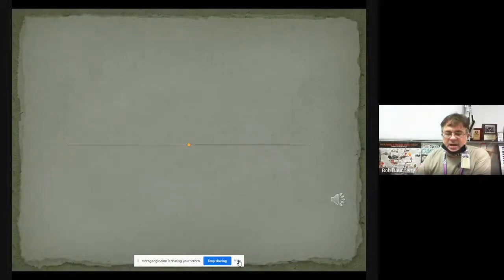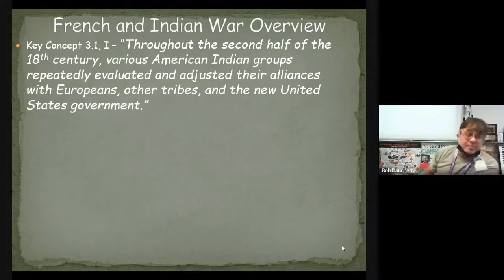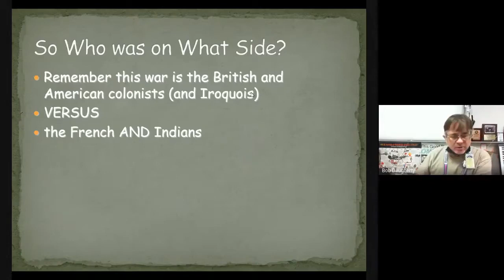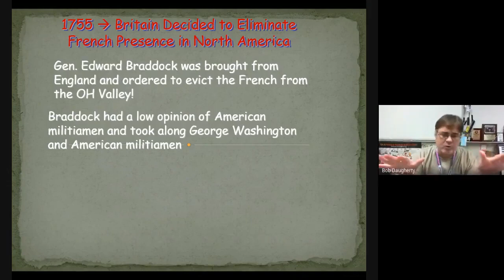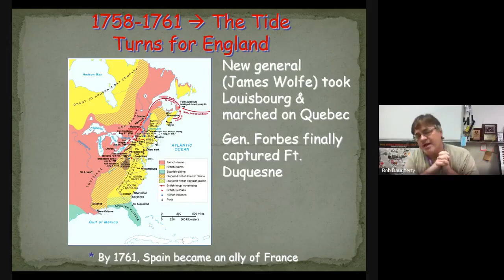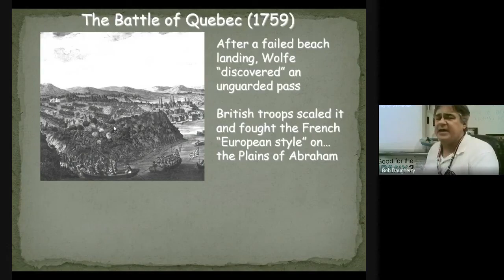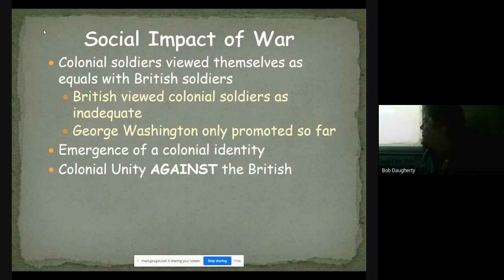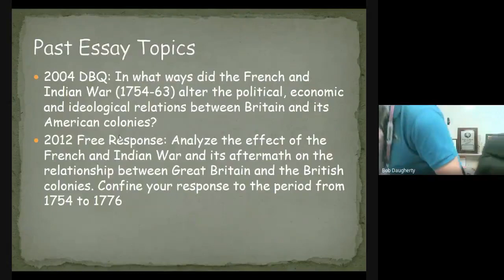French Indian War Combined Edit With Mohicans